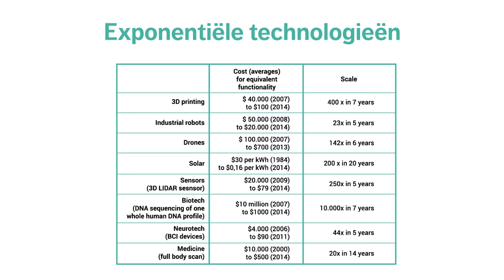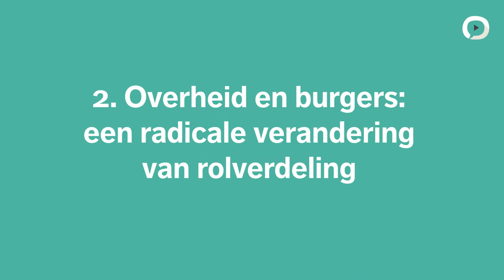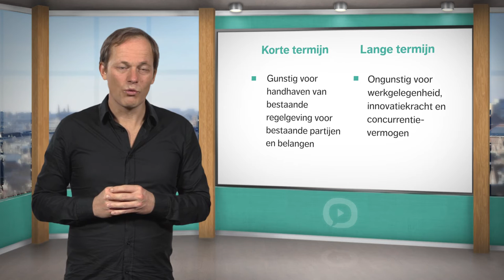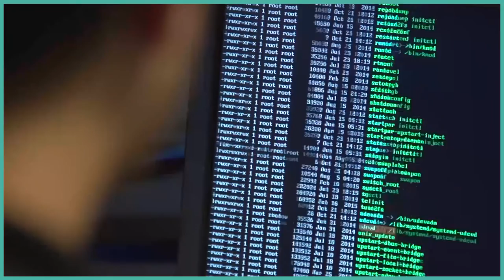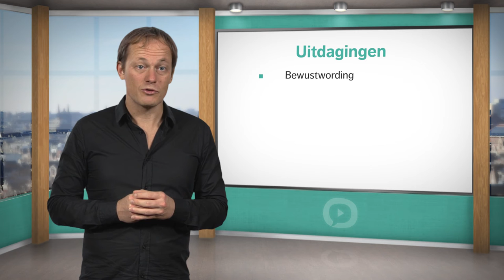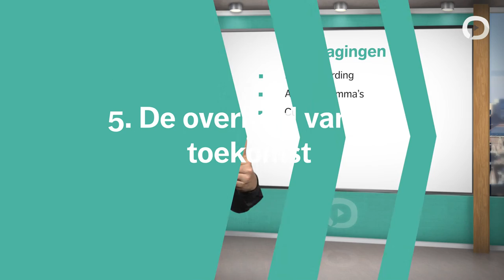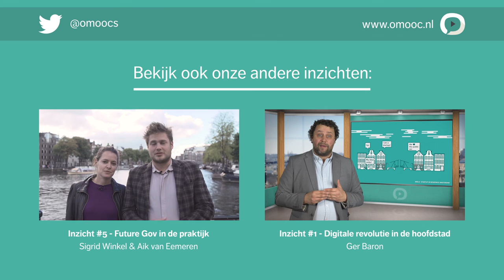Yuri van Geest | 4. Klaar voor exponentiele technologieen? | MOOC Stedelijke innovatie door technolo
Yuri van Geest over de invloed van exponentiële technologieën en organisaties op de overheid.

Centraal in dit college staat de vraag of publieke instituties en arrangementen - van zorg, media en onderwijs tot inrichting van ons openbaar bestuur - klaar zijn voor exponentiële technologieën en disruptieve organisaties. Het meest voor de hand liggende antwoord is ‘nee’ gezien ons gebrek aan handelingssnelheid bij organisaties als Uber en Airbnb.

Klik hier door naar de volgende delen:
00:19 Deel 1: De opkomst van exponentiële technologieën en organisaties
02:09 Deel 2: Overheid en burgers: een radicale verandering van rolverdeling
03:25 Deel 3: Wetgeving: op zoek naar een nieuwe balans
05:46 Deel 4: Blockchain: exponentiële technologie die de overheid raakt
08:07 Deel 5: De overheid van de toekomst